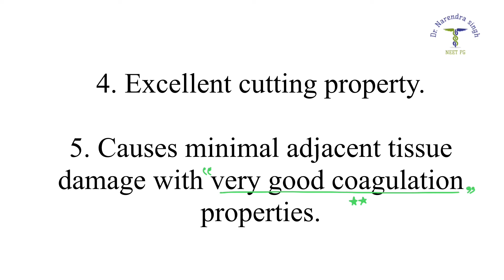CO2 LASER/ / NEETPG2021/ DNBCET/ INICET/ INEXT /FMGE/ ENTIBQ